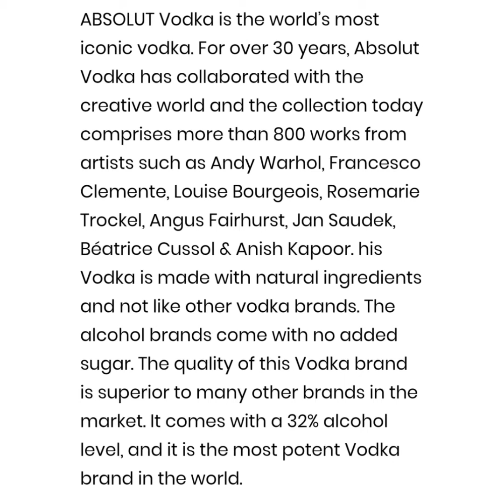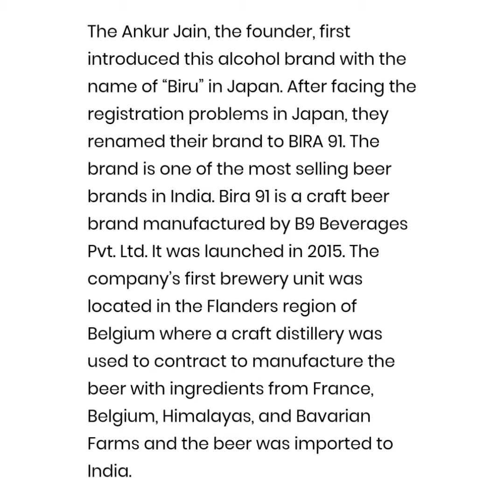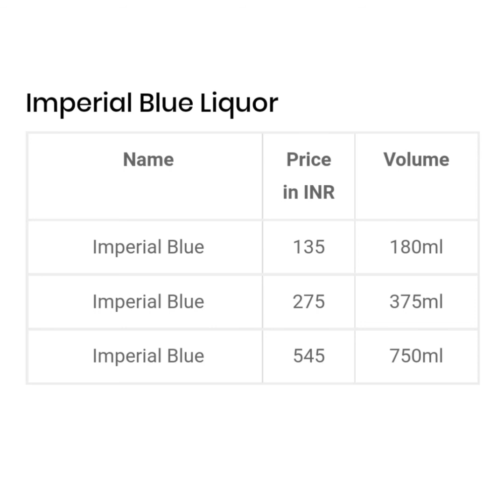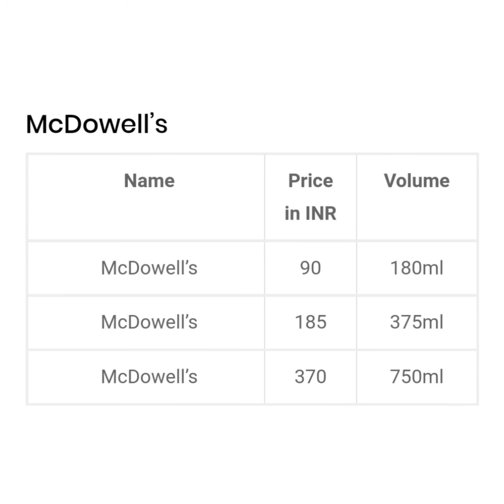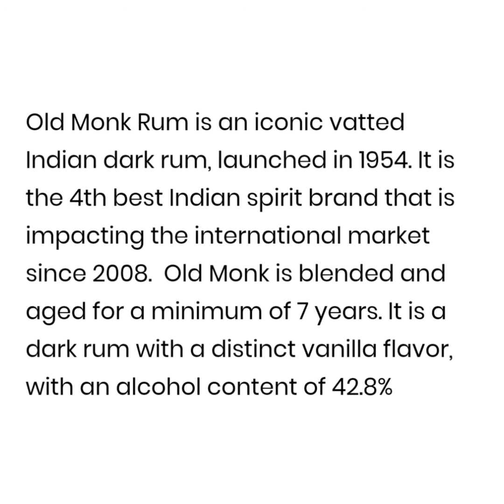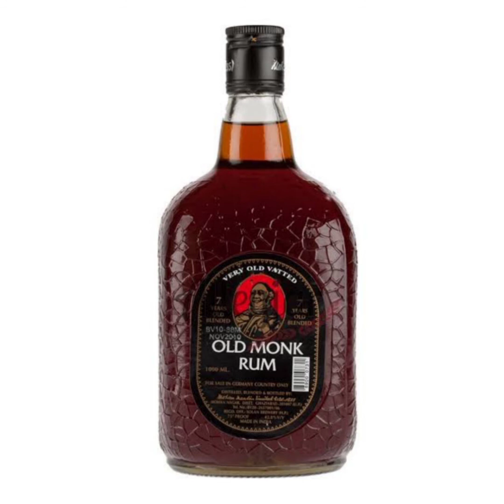TOP 10 BEST ALCOHOL BRANDS IN INDIA 2021 🔥 WITH PRICE 🔥